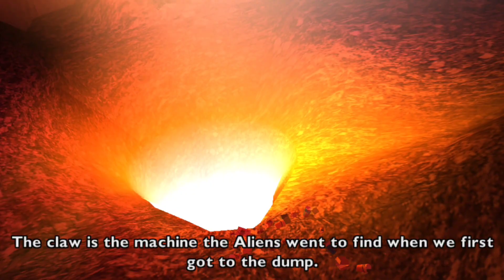Toy Story 3 (PSP) - Ep.12 - The CLAW!!!